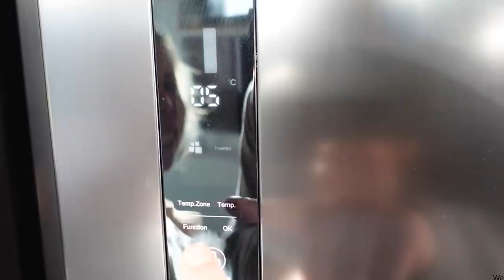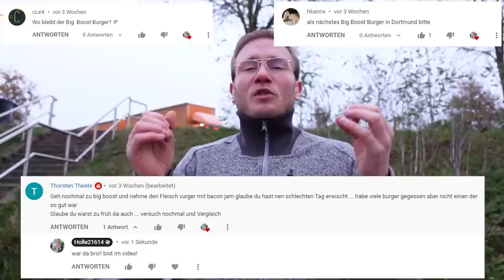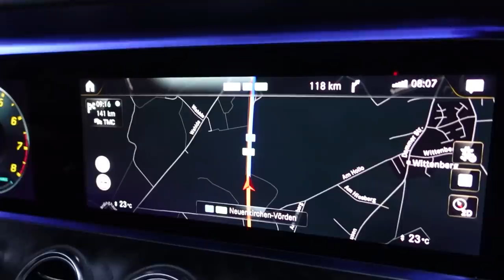Ich gebe JP PERFORMANCE BURGER eine Zweite Chance!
In diesem Video war ich das zweite Mal bei "Big Boost by JP Performance". Bei meinem letzten Video hat der Burger in meinem Ranking komplett versagt und das hatte anscheinend auch einen guten Grund! Ein Gespräch mit dem Restaurantleiter brachte Licht ins Dunkel.